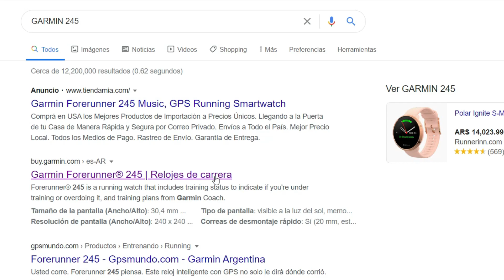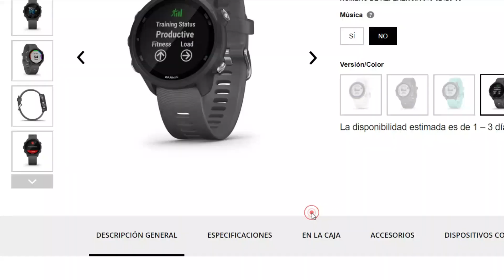🔴REVIEW NEW GARMIN QUE RELOJ GPS COMPRAR PARA ENTRENAR EN CASA,ENTRENAR INTERIOR EN ESPAÑOL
HOY EN ZACARIASPRADA TE CONTAMOS QUE GARMIN COMPRAR PARA ENTRENAR EN INTERIOR, COMO SABER SI TU GARMIN ES EL INDICADO PARA ENTRENAR EN CINTA DE CORRER, ENTRENAR EN BICI DE INTERIOR, GARMIN PARA CORRER EN CINTA, GARMIN PARA ENTRENAR EN RODILLO, SENSORES PARA ENTRENAR EN CINTA DE CORRER